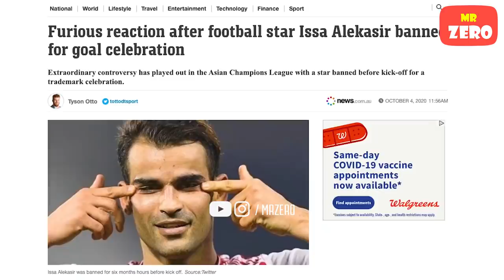Bị cấm thi đấu bóng đá vĩnh viễn vì ăn mừng kiểu phát xít